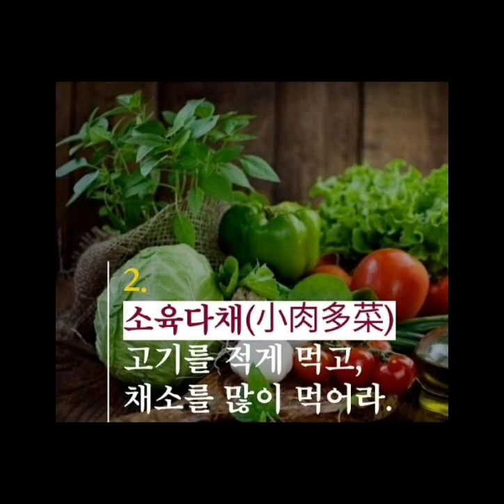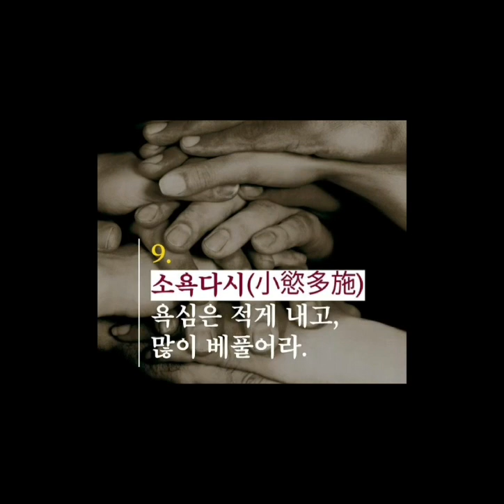(율곡이이)의.건강십훈 꼭.실천하시고 모두.건강하세요😘